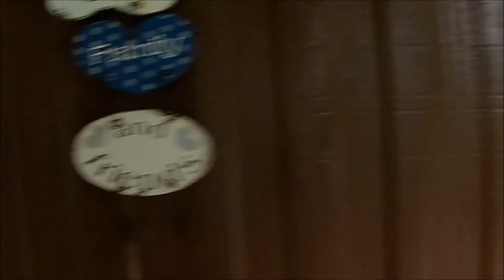Connoquenessing 8/7/22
The perfect lazy summer day down on the Connie. Bruce at his new found love of SUP in the perfect environment for learning whitewater in any craft that you are new to.